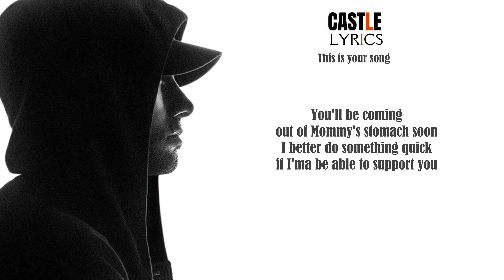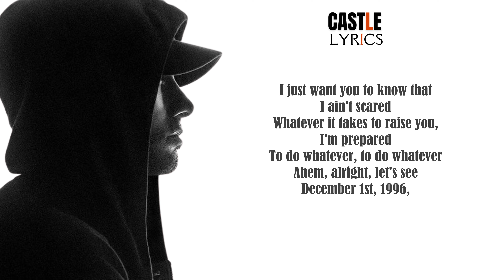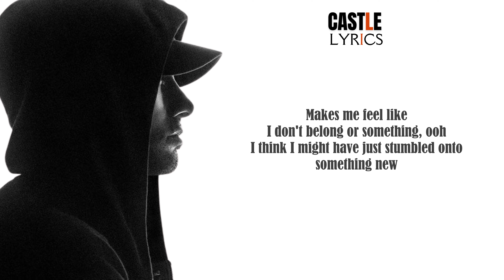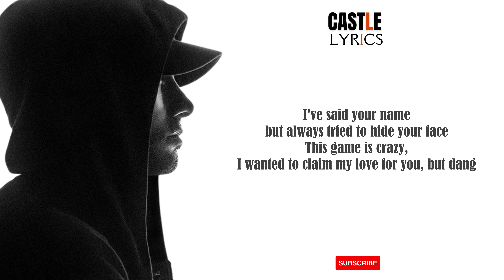Eminem - Castle [Lyrics]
The Angry Blonde [Book] by Eminem
Kamikaze [Vinyl]
Music To Be Murdered By - Side B [Vinyl]
Music To Be Murdered By [Vinyl]
Curtain Call [Vinyl]
Curtain Call 2 [Vinyl]
The Eminem Show [Vinyl]
8 mile Album [Vinyl]
Recovery [Vinyl]
Relapse [Vinyl]
The Slim Shady (Expanded Edition) [Vinyl]
Revival [Vinyl]
The Marshall Mathers [Vinyl]